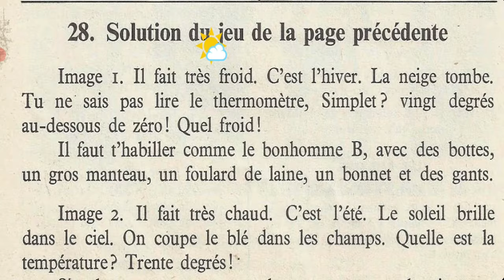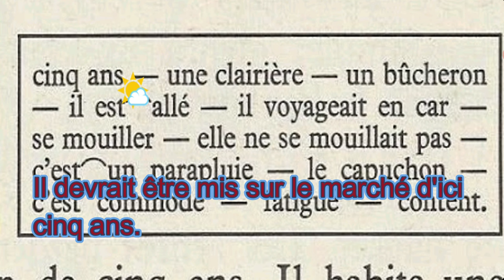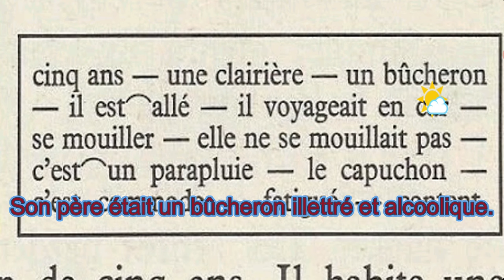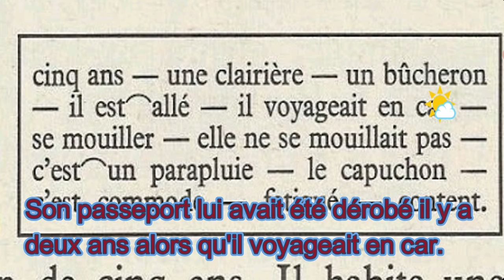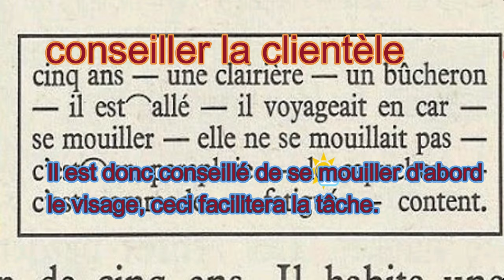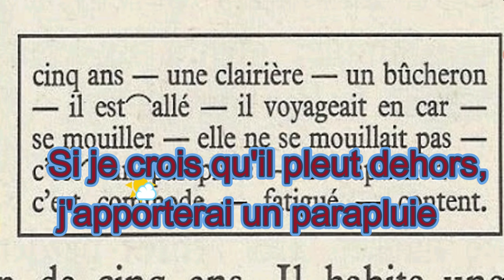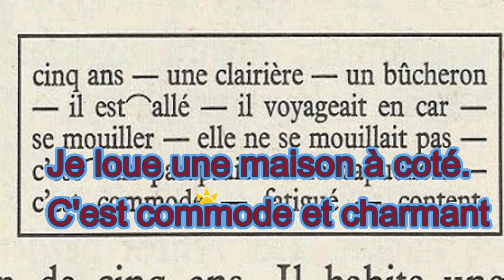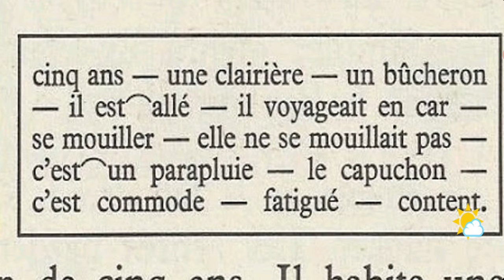Bien lire et comprendre 4ème E P, un voyage en parapluie